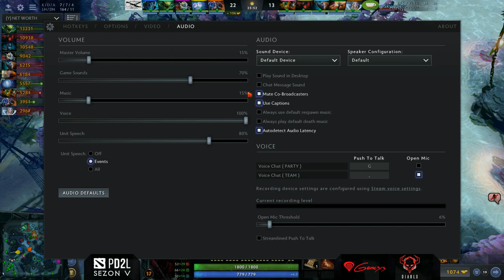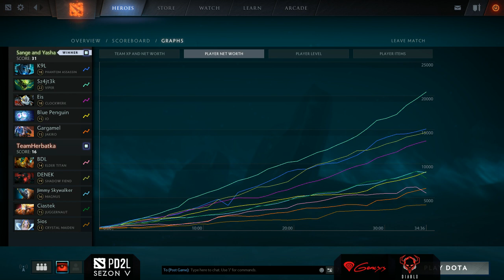Grupa B - Bongo Team vs Sange and Yasha Mecz 1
Pierwszy mecz pomiędzy drużyną Bongo Team i Sange and Yasha. Grupa B.

Komentarz: Hate i Shr3ku